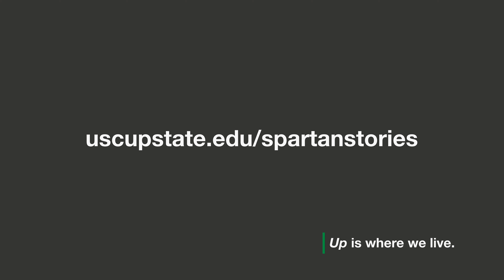Spartan Stories | Shawna Bynum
Spartan Stories is a series of videos that highlight USC Upstate’s excellence by sharing the stories of alumni, faculty, staff, and students.

Episode: SS024